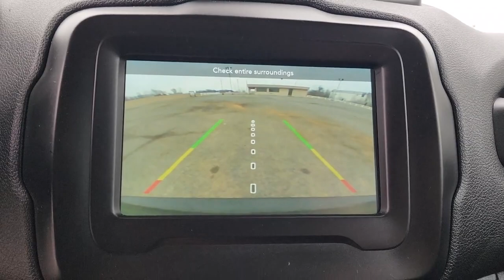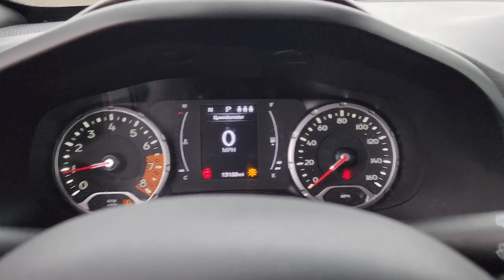2019 Jeep Renegade Edmond, Cushing, Stillwater, Shawnee, Chandler, OK PP2972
[LISTING _TYPE] 2019 Jeep Renegade Latitude

Save THOUSANDS! We have the absolute BEST prices BEST selection and BEST service anywhere! We make buying your next vehicle FAST FUN and HASSLE-FREE! Our Professional Sales Consultants are the friendliest anywhere! We have financing for everyone that is fast and EASY! We will get you the best rate available for ALL types of credit! We also have an in-house financing department for challenged credit! We LOVE trades all trades no matter what it is! Did you know we ship nationwide??! Now customers coast to coast can take advantage of our low prices! Ask us for more details!brbr**This 2019 Jeep Renegade Latitude is equipped with 2.4L I4 4WD** ** and this Renegade is trimmed in Black Clearcoat with Black interior** 17 x 7.0 Aluminum Wheels 3.734 Final Drive Ratio 4-Wheel Disc Brakes 6 Speakers ABS brakes Air Conditioning Alloy wheels AM/FM radio: SiriusXM Anti-whiplash front head restraints Apple CarPlay/Android Auto Automatic temperature control Brake assist Compass Delay-off headlights Driver door bin Driver vanity mirror Dual front impact airbags Dual front side impact airbags Electronic Stability Control Four wheel independent suspension Front anti-roll bar Front Bucket Seats Front Center Armrest Front dual zone A/C Front fog lights Front reading lights Fully automatic headlights Heated door mirrors Illuminated entry Knee airbag Low tire pressure warning Manual Adjust 4-Way Front Passenger Seat Normal Duty Suspension Occupant sensing airbag Outside temperature display Overhead airbag Panic alarm ParkView Rear Back-Up Camera Passenger door bin Passenger vanity mirror Power door mirrors Power steering Power windows Premium Cloth Bucket Seats Quick Order Package 2XB Radio data system Radio: Uconnect 4 w/7 Display Rear anti-roll bar Rear window defroster Rear window wiper Remote keyless entry Roof rack: rails only Speed control Split folding rear seat Spoiler Steering wheel mounted audio controls Tachometer Telescoping steering wheel Tilt steering wheel Traction control Trip computer Variably intermittent wipers Voltmeter Wheels: 18 x 7.0 Painted Aluminum.brbrbr2019 Jeep Renegade Latitude 4WD 9-Speed 948TE Automatic 2.4L I4brbrRecent Arrival! Odometer is 40323 miles below market average! 21/29 City/Highway MPGbrbrbrCome see us today at Patriot CDJR Highway 69 in Pryor OK! today!